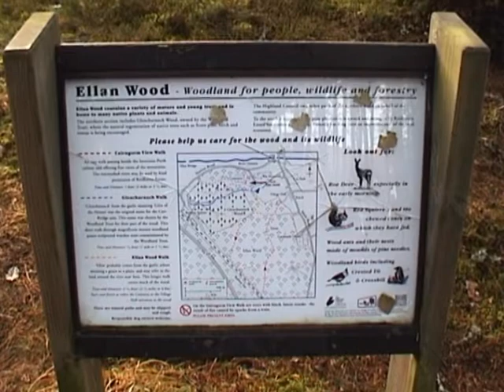Aviemore with the Macraes 2002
A trip to the Highlands to spend New Year with the Macraes